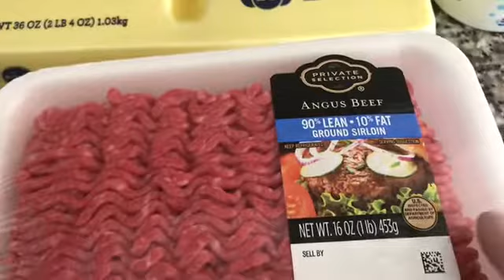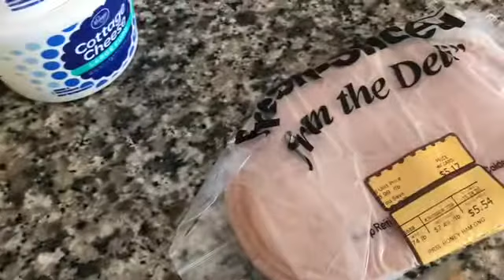WW BLUE PLAN KROGER GROCERY HAUL 10-23-20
Check out

LGFWS914Y

35339 23 Mile Road
POB 31